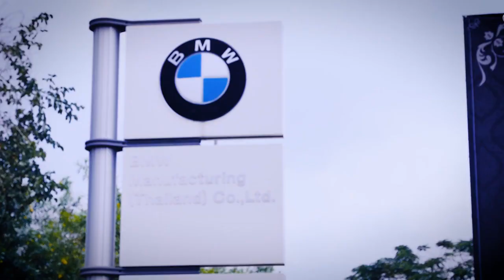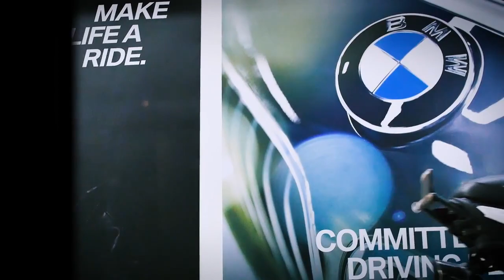BIGJIM AT BMW FACTORY THAILAND 2017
Bigjim was in Bangkok in march 2017 for the BMW Motorrad days of Thailand. BMW Crew invited him to visit the BMW Manufactory and he had some fun there !! Thanks for the video and you happiness to all BMW Crew there!! POWAA!